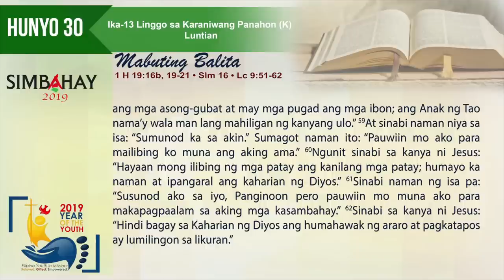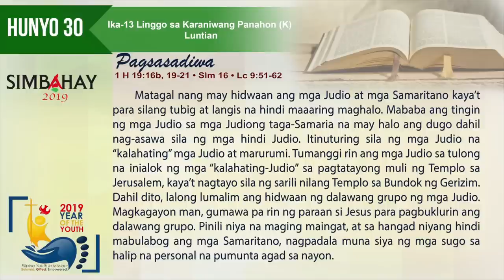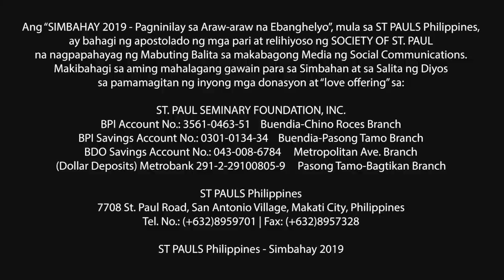Simbahay | Ika-13 Linggo sa Karaniwang Panahon (K) | Hunyo 30, 2019